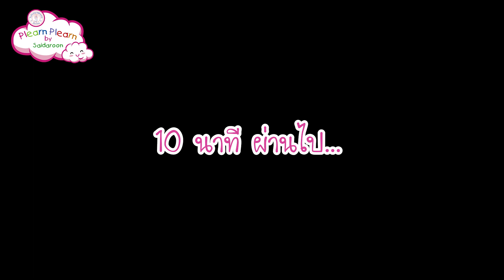ขวดดูดไข่